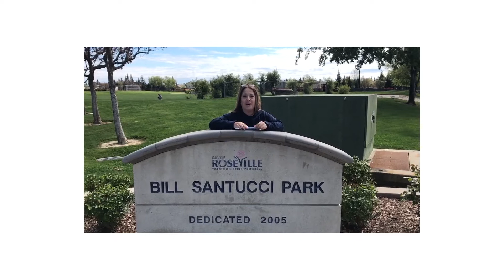Adventure Club Misses You - City of Roseville, Ca